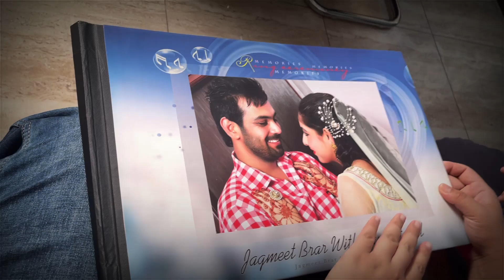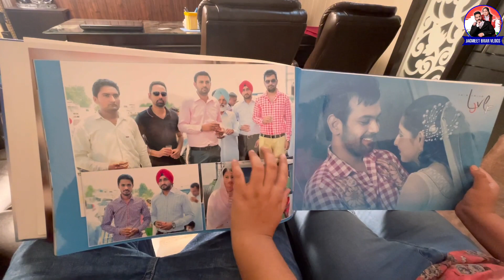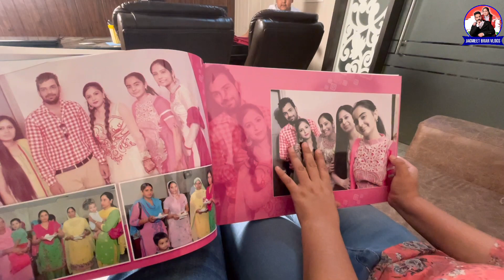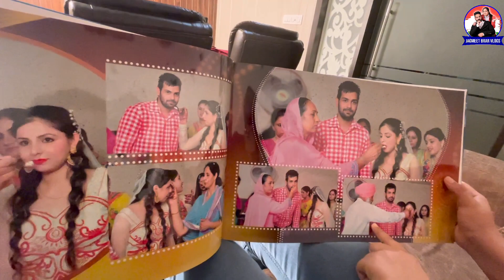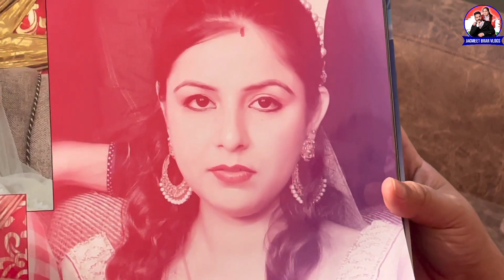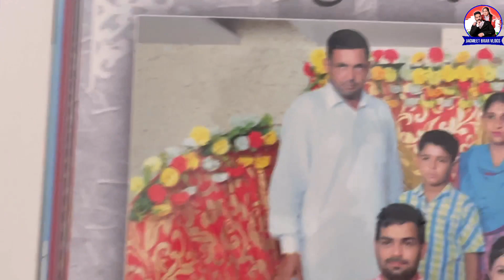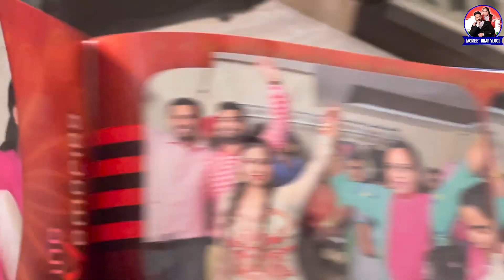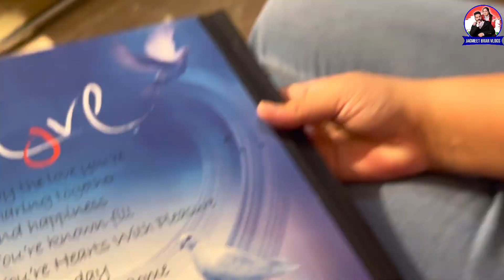ਸਾਡੇ ਸਗਨ ਦੀ ਐਲਬਮ ਫੋਟੋਆਂ ਵਾਲੀ ਵੀਡੀਓ 😍 | Sade Sagan Wali Album Da Vlog | VLOG 34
Guys,I hope you enjoyed this video

Hit Like.

lots of  ❤️

Nikon D3500 W/AF-P DX Nikkor 18-55mm
Samsung A51 Mobile
Boya Mic